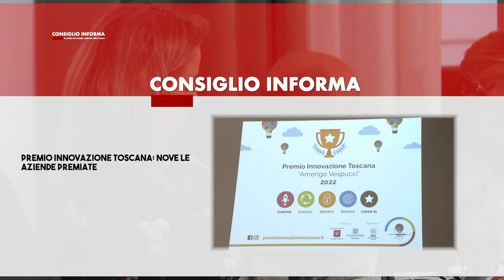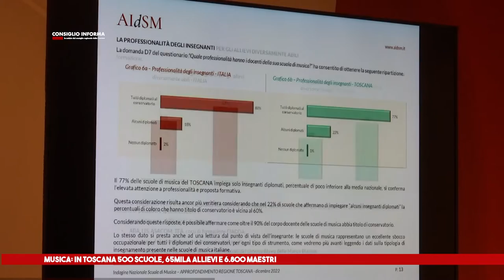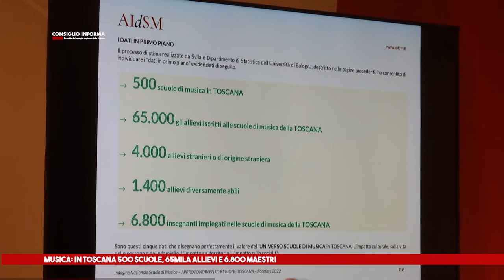SIENA TV - CONSIGLIO INFORMA 21-12-2022